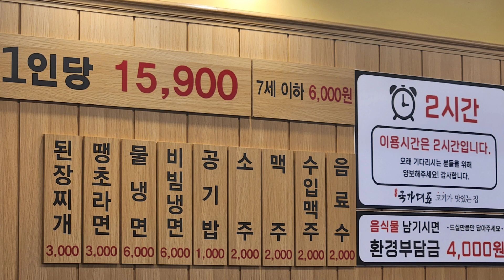2023년 9월 13일